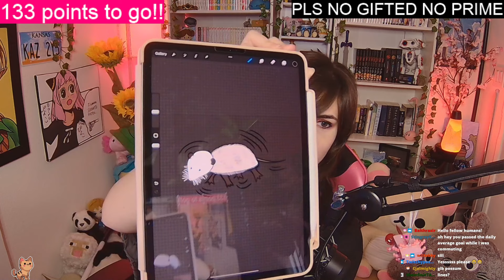Drawing new subs badly 😉 PARTNER PLUS GRIND